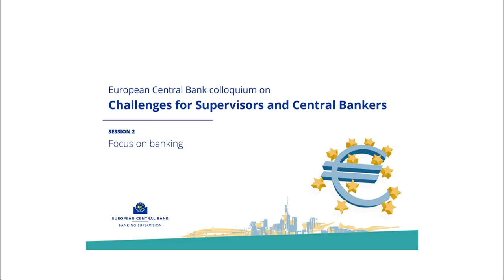ECB colloquium - Session 2: focus on banking